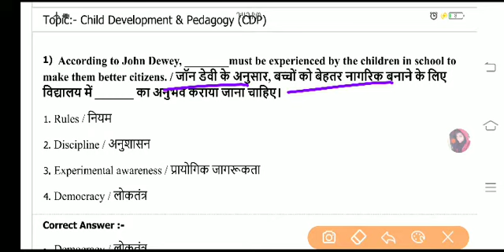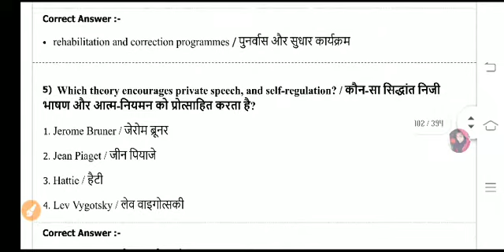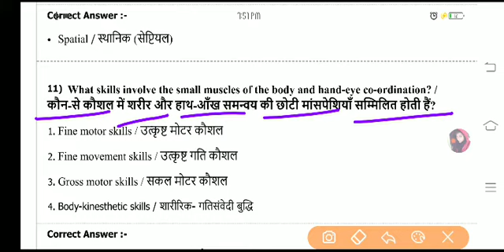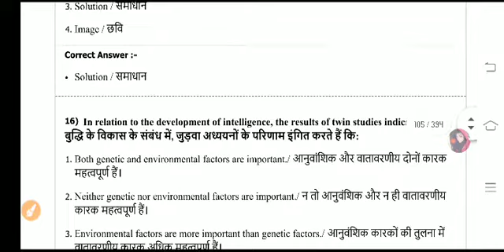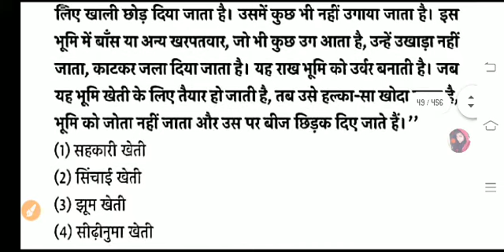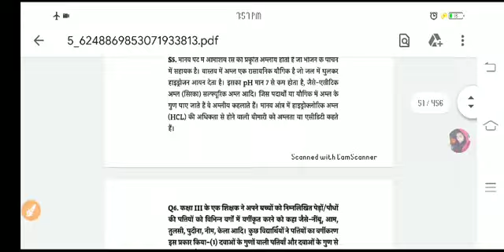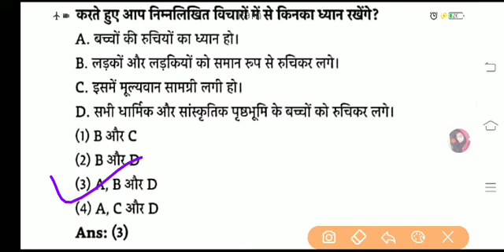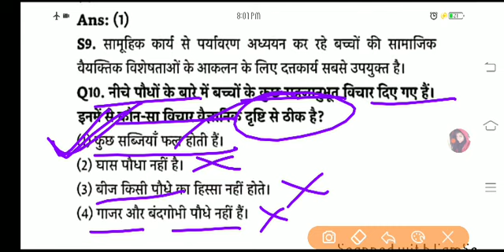PSYCHOLOGY AND EVSIMPORTANT MCQ|CTET|MPTET|REET|KVS|BY MISS. DEEPIKA😊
•I'm Deepika kumari

Psychology & pedagogy important mcq with Theory

•EVS (NCERT) most important question with trick